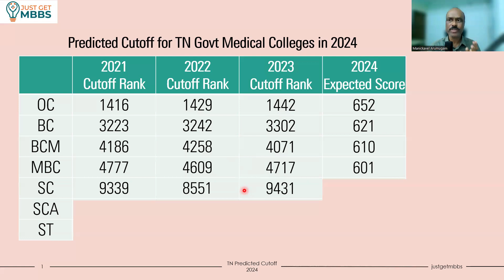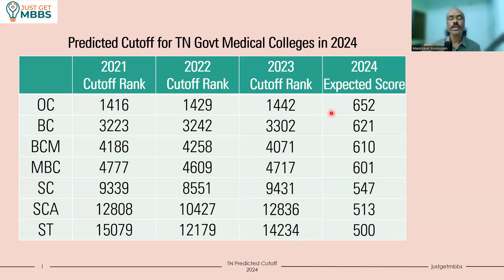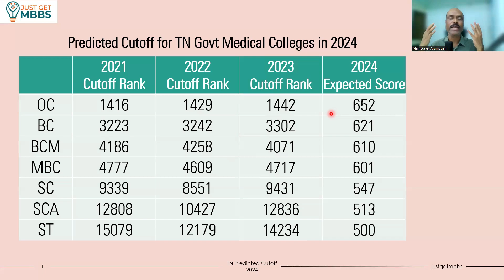Predicted Cutoff for Tamil Nadu Govt Medical Colleges 2024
NTA has released a very detailed data for NEET UG 2024. Prior to this data release, every candidate in Tamil Nadu knew their NEET score and NEET all India rank. However, they were not able to predict their position in Tamil Nadu or what’s the possibility of getting an MBBS seat at a government medical college in Tamil Nadu. This is where this video might help you.

Every year, Times of India publishes some useful data related to the NEET ranks in Tamil Nadu. They publish how many candidates are there in each band of marks (typically the band is either 50 marks or 100 marks). But, this year, we need not look for TOI data as NTA has directly given this data.

I have analysed the data and predicted the cutoff marks for MBBS seats at government medical colleges in Tamil Nadu. I have explained the assumptions and the process through which I predicted the cutoff. Please watch the video. You may find it useful for planning.